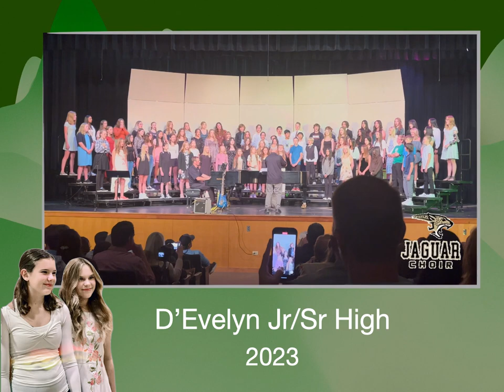D'Evelyn Jr:Sr High Choir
Fall Choir Concert - 2023
Bartenderhearted